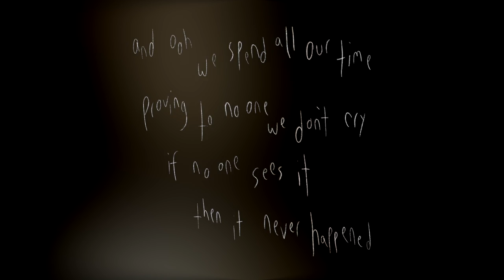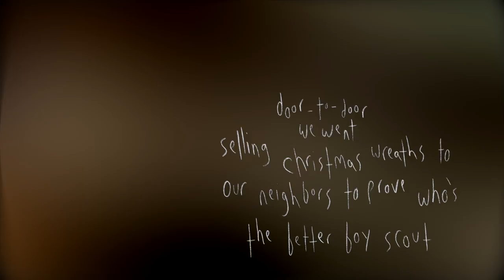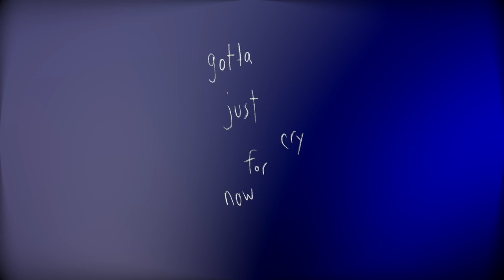Kevin Atwater - jacob killed a cat (Lyric Video)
'jacob killed a cat' by Kevin Atwater

written by Kevin Atwater
produced by hazeyeyes
mixed by Yianni AP

illustrations/video editing by Kevin Atwater

follow Kevin Atwater

LYRICS:

on a school night deep in Denburn
i watched Jacob kill a little cat
while his brother’s friends recorded it
they put him on their shoulders
and cheered him back to his mother’s house
and i stayed back and buried it
at a party pity-invite
i wandered to the living room
where i saw him on the phone with his dad
their family dog had cancer
she starred in every christmas card
i could see in his eyes she was dead

and ooh we spend all our time
proving to no one we don’t cry
if no one sees it then it never happened
ooh i turned and walked out
but god i would cry with him now
god i would cry with him now

used to get texts on holidays
from Thomas on his dad’s phone
with a bible quote to save me from hell
door to door we went
selling christmas wreaths to our neighbors
to prove who’s the better boy scout
his dad was our troop leader
and he never smiled at his son
and he hated when i hugged him goodbye
the last time i saw Thomas
he said his dad was blocking my number
but he never said why
and he turned before he started to cry

ooh Thomas moved out of town
and god i just cry for him now
gotta just cry for now